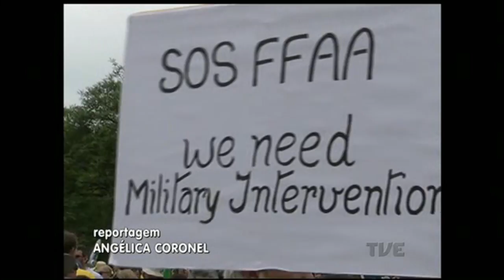Manifestação pelo impeachment em Porto Alegre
A manifestação reuniu cerca de duas mil pessoas no parque da Redenção. Diferente das manifestações anteriores, deputados estaduais e federais de oposição ao governo federal fizeram discursos em um palanque montado em frente ao monumento do expedicionário.